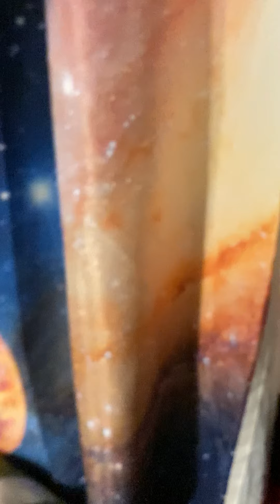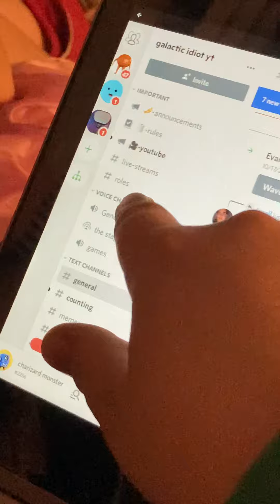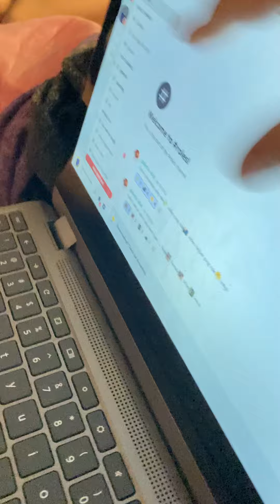Last to leave the bed part 1